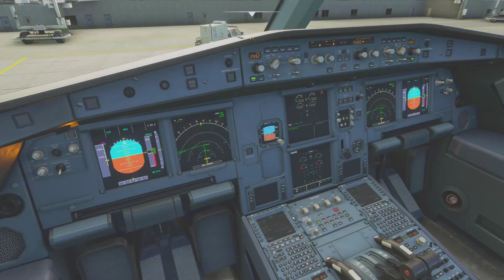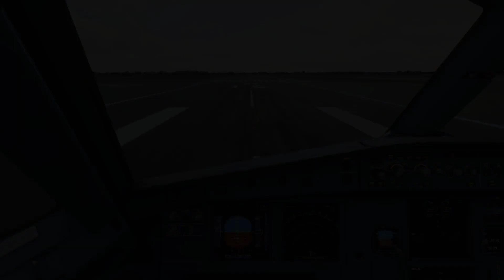✈️ MSFS 2020 - PUNTA CANA HACIA NEW YORK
Vuelo desde el Aeropuerto Internacional de Punta Cana hacia New York, US. Espero te guste el video.

Contenido:

Anuncio previo al embarque: 00:34
Instrucción de seguridad: 02:56
Take-off: 04:06
New Jersey, US: 06:59
Long Beach Island, NJ: 07:33
New York: 08:15
Brooklyn, NY: 09:06
Landing: 10:56

System Specs:

VR Headset: Samsung Odyssey plus
CPU: Ryzen 1700X OC 3.85 GHz
Motherboard: ASUS PRIME X370-PRO
Memory: Corsair Vengeance LPX Black 64GB DDR4
Graphics card: EVGA GeForce GTX 1080 SC GAMING ACX 3.0
THRUSMASTER T.16000M FCS HOTAS